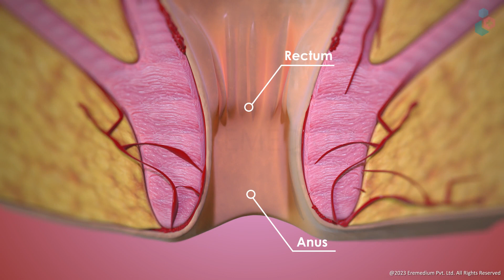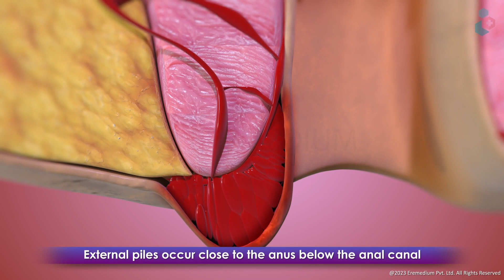What is the main cause of Piles and Types of Piles?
Piles, also called Hemorrhoids, are swollen veins in the anus and lower rectum.
Watch this 3D Video to know Why do Piles occur and What are their types.
MEDICAL ANIMATION TRANSCRIPT:

Types of Piles
Piles occur when Hemorrhoidal Veins become swollen and tissues around them become inflamed
Piles are divided into two categories: Internal Piles and External Piles

Internal Piles are further classified as:
First degree always remain inside the rectum
Second degree extends outside the rectum during bowel movement and then return
Third degree extends outside the rectum during bowel movement and must be pushed back inside
Fourth degree always remains partially outside the rectum and cannot be pushed back inside. They can swell and can result in immense pain if blood clotting occurs inside the lump

External Piles
External Piles occur close to the anus below the anal canal
They too can be painful if blood clots form inside the lumps

Speak to your doctor for more information on Piles
 **TimeStamps**
0:00 Introduction to Piles
0:30 Internal Piles
0:56 External Piles